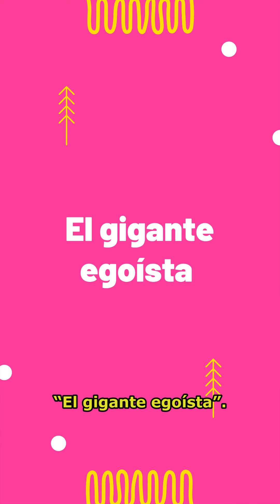Hoy en Cuenta Mundos: “El gigante egoísta”.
¡Llegó la hora del cuento!  En este nuevo video del ciclo Cuenta Mundos, Alexis Fleitas nos va a transportar a un universo mágico con la historia “El gigante egoísta” un cuento clásico que habla sobre el amor y la amistad.
🔺Edad recomendada: de 8 a 12 años y familias.